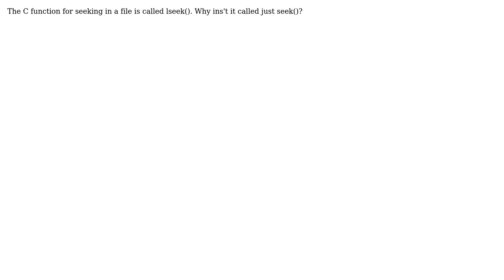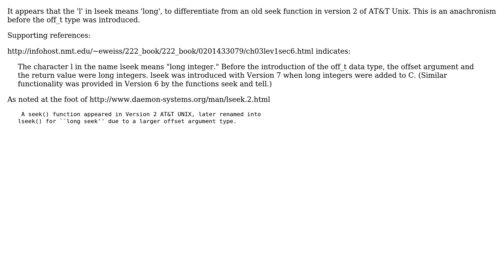Software Engineering: Why is the function called lseek(), not seek()?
With thanks & praise to God, and with thanks to the many people who have made this project possible! | Content (except music & images) licensed under CC BY-SA | Music | Images & others | With thanks to user Niccolo M. user mc110 and the Stack Exchange Network Trademarks are property of their respective owners. You are responsible for your own actions.